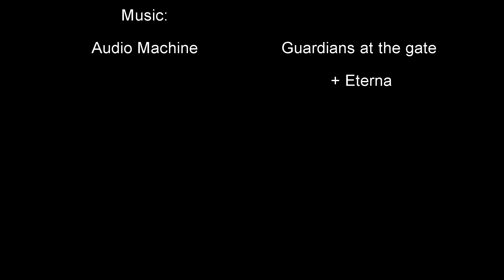An FSX Movie | More About Me [HD]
This is my new FSX video and problably my best for so far.

Addons:
PMDG B737NGX (Ryanair)
Super MD-80 Professional (Star Alliance Spainair)
Aerosoft Airbus X (Iberia)
Aerosoft Ibiza X
BOB V1.1
ENB series
EZdok 1.17
FSRecorder
REX Essential HD Plus OverDrive
Fraps 3.5.9
Sony Vegas Pro 11
Flight Simulator X Gold Edition (Accerelation)

PC:
i7 2600 @ 3.4GHZ
Nvidea Gforce GTX 560
8GB RAM